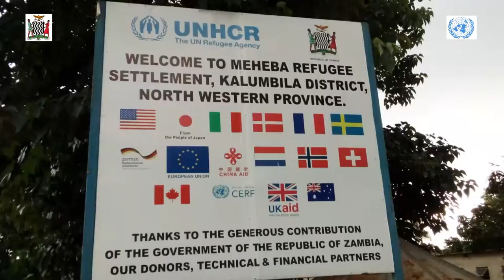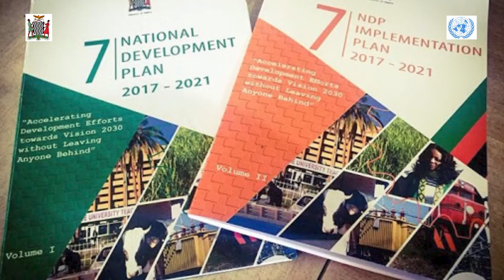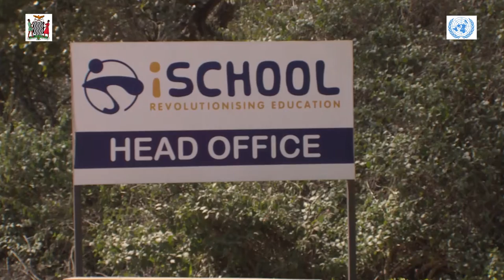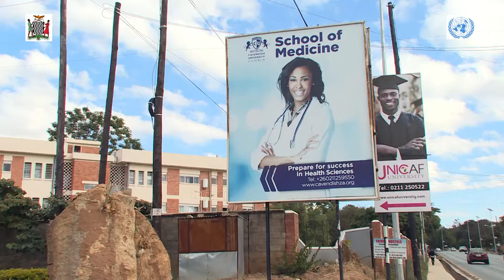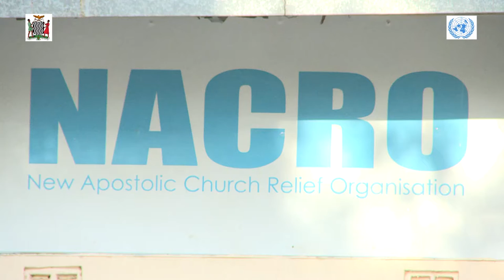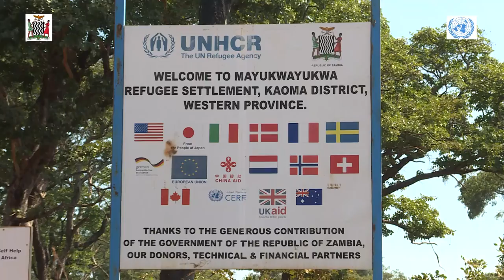Refugee Day 2021 Documentary Ft. JEWEL OF AFRICA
Jewel of Africa partnered with the United Nations High Commissioner for Refugees (UNHCR) to create opportunities for young refugees living in Zambia to learn the skills and techniques of gemstone cutting and polishing, and handcrafting jewellery.